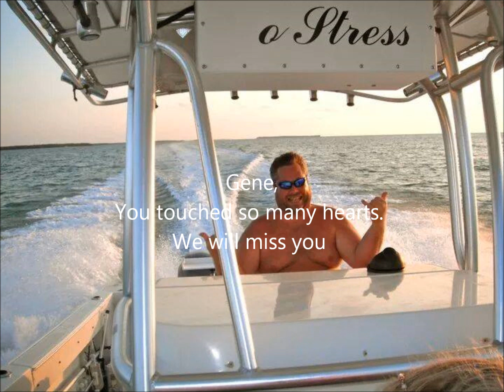No Stress, we will miss you